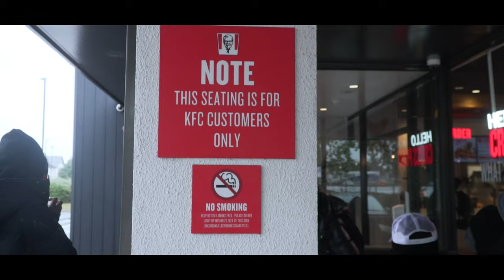Kay - Deals (Music Video)